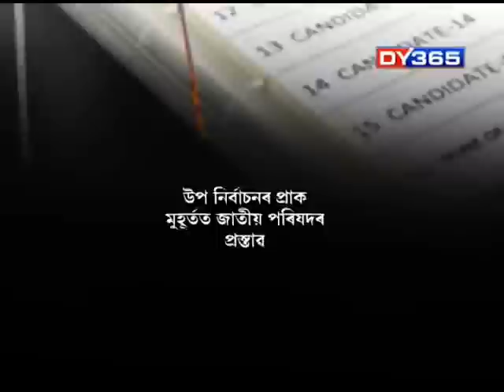ATANU BHUYAN"S VIDEO